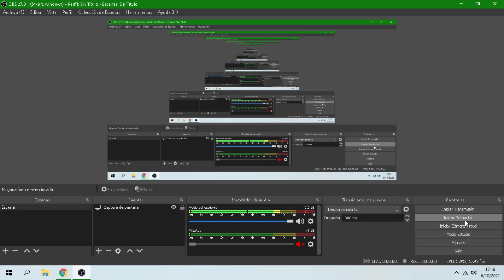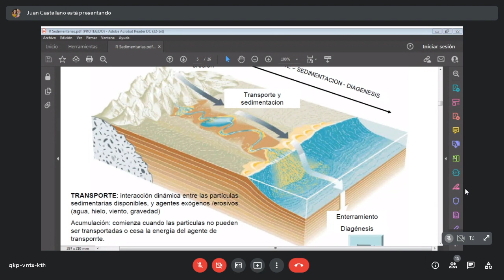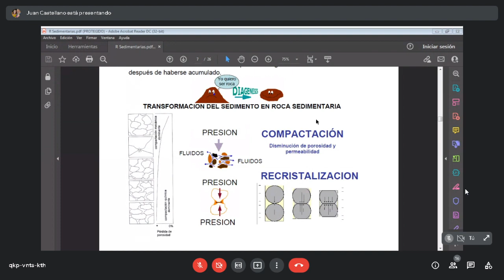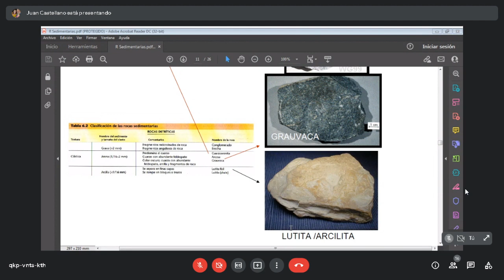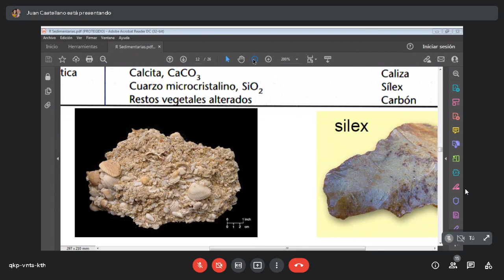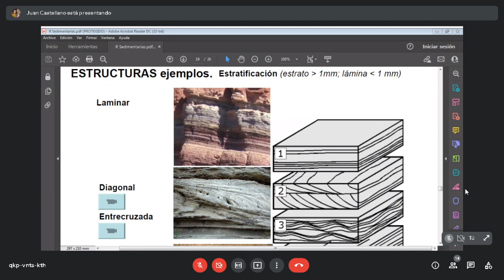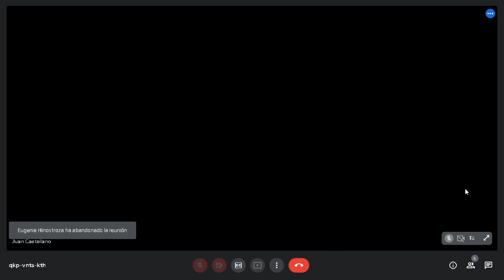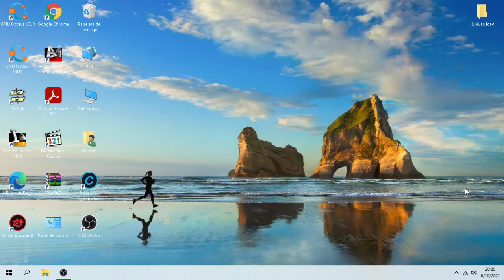Clase de Geología para Ingenieros 06/10/21